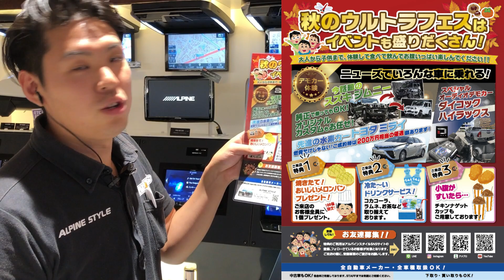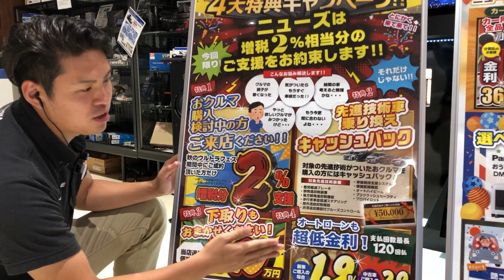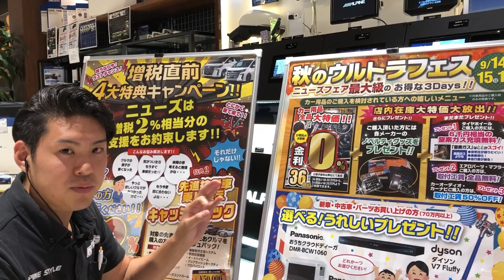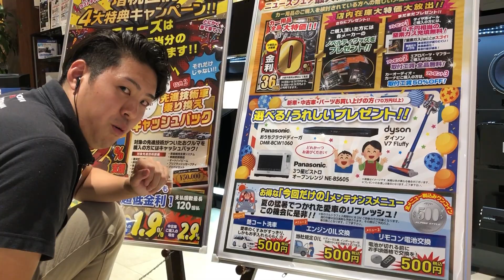【お祭り】ニューズフェア最大級！！秋のウルトラフェス【福岡ニューズ】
今回の動画はニューズのフェアの中でも最大級の秋のウルトラフェスをご紹介いたします！
開催日は2019年9/14.15.16となります。
内容盛り沢山の3日間となっておりますのでお近くの方は是非遊びに来て下さいね！

・住所：福岡県福岡市東区下原1-22-25

”ALL for CUSTOM”を
コンセプトに福岡市で
NEW'Sタイヤ＆ホイール（タイヤホイール）、
NEW'Sカーズ（カスタム＆クルマ）、
NEW'Sワークス（インストール）
NEW'S LABEL（エアロ事業）
Gate's（ホイール事業）
の5拠点でNET-WORKを展開する
㈱ニューズです。
あらゆるカスタムメニューと車種をフォローします。
全てのニーズにしっかり対応させていただきます。